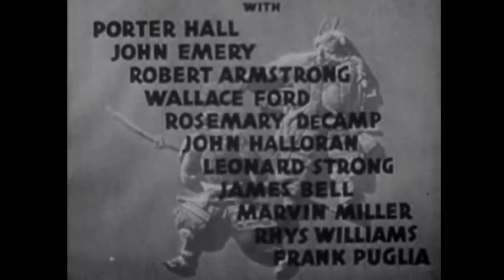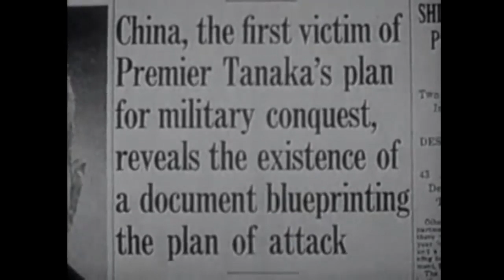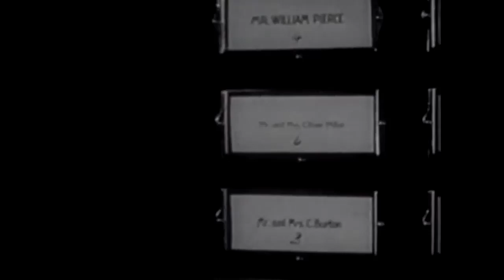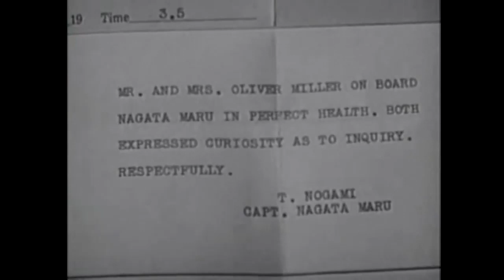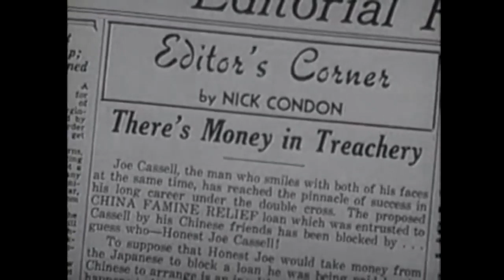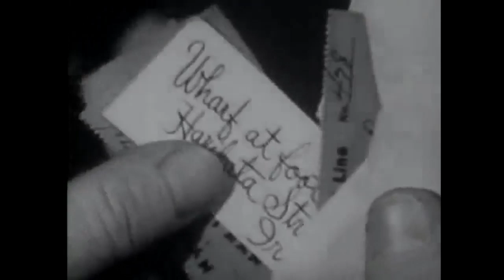Blood on the Sun (1945) Won the Academy Award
Blood on the Sun is a 1945 American drama romantic thriller war film directed by Frank Lloyd starring James Cagney and Sylvia Sidney. The film is based on a fictional history behind the Tanaka Memorial document.

In 1929, the existence of the “Tanaka Memorial,” a Japanese plan devised by Baron Giichi Tanaka (John Emery) to conquer the world, is published in the Tokyo Chronicle. The Japanese secret police visit the Chronicle’s headquarters, interrogating editor Nick Condon (James Cagney) about the source, which he refuses to disclose. Intrigued at the heavy-handed response to the rumor, Condon assigns Ollie Miller (Wallace Ford), a Chronicle reporter, to further research the plan.
 Some time later, Ollie and his wife Edith (Rosemary DeCamp) make plans to leave Japan on a ship. Believing he discovered the details of the plan, the secret police arrange to have him killed. When Condon goes to his cabin on the ship, he finds Edith strangled, and narrowly misses another woman exiting the cabin; he glimpses a ruby ring on her hand.